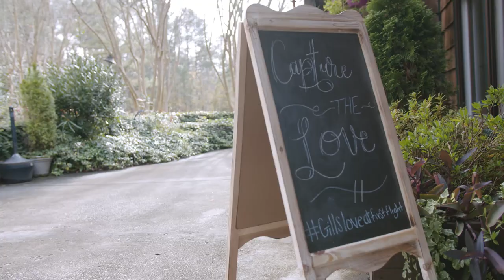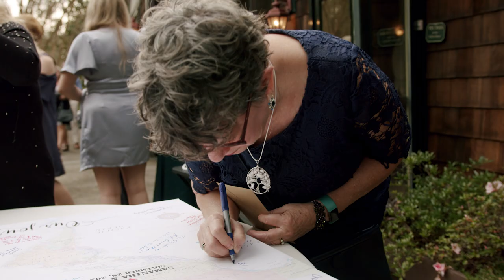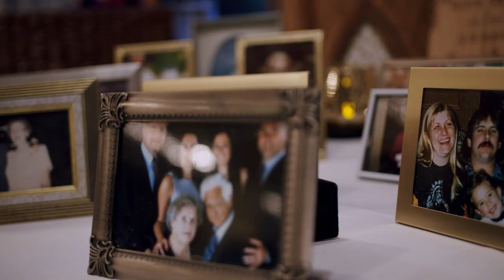Tony + Samantha's Wedding Trailer